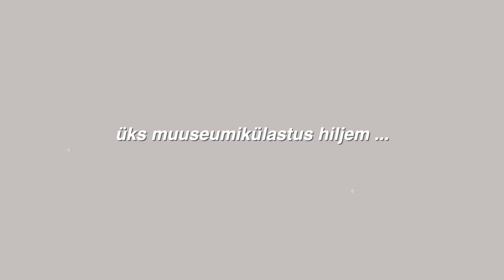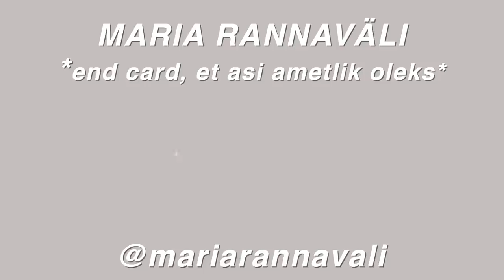ärkasin kell 5 hommikul. (ilma põhjuseta lol)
pealkiri ütleb kõik ja kokkuvõte on, et never doing this shit again ...

- Maria